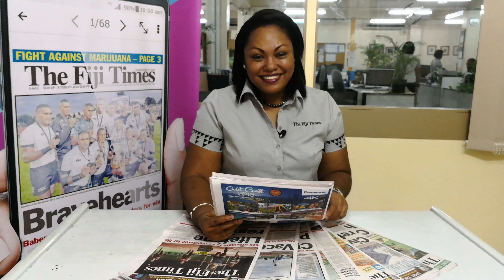Fiji Times Headlines April 4, 2018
Students in there school facing Meningococcal disease outbreaks not vaccinated.